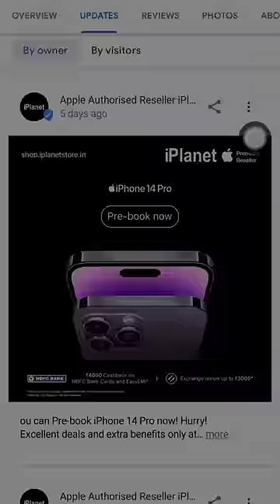💥🤯iPhone 14 வாங்கியாச்சு…⁉️End Twist😭 Food Forest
Erode food forest Foodie IPhone 14 வாங்கியாச்சு Shorts apple iphone 14 apple iphone 14 pro max iphone 14 camera iphone 14 launch date iphone 14 leaks iphone 14 max iphone 14 news iphone 14 plus iphone 14 price iphone 14 pro max trailer iphone 14 pro max unboxing iphone 14 release date iphone 14 review iphone 14 rumors iphone 14 trailer iphone 14 unboxing new iphone 14 youtube shorts